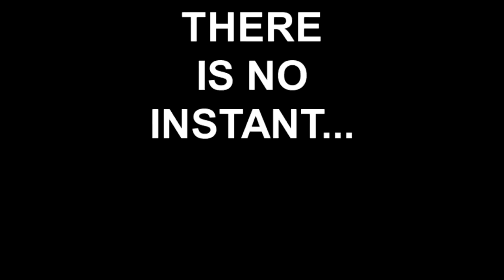There is No Instant for all things in life .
Are you the type of person that wants everything instantly? Do you find it hard to sit and wait?
 I understand I been there in my life more than once. In this video, I share my thoughts on How I found out that it is best for us to Wait. I share how I discovered that in the long run, it benefited me more.

I found out there is no Instant for all things in life. I discover to Let Go and Let God! while I learn to patiently trust and wait on Him.
My thoughts By Arlene Ramirez Colon

I also recommend my video "'How good things come to those who wait .'

I PRAY YOU ARE INSPIRED TO SEEK GOD AND THE SCRIPTURES FOR YOUR MIND TO BE RENEWED AND YOUR LIFE TO ME TRANSFORMED A DAY AT A TIME.

 OR
  FOR MY INSPIRATIONAL TEE SHIRT COLLECTION

Thank you, Arlene